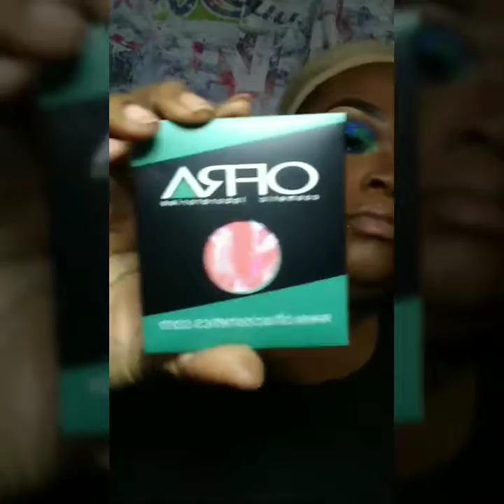BLUE-GREEN Jean EYESHADOW SEQUINS| FULL MKUP TUTORIAL